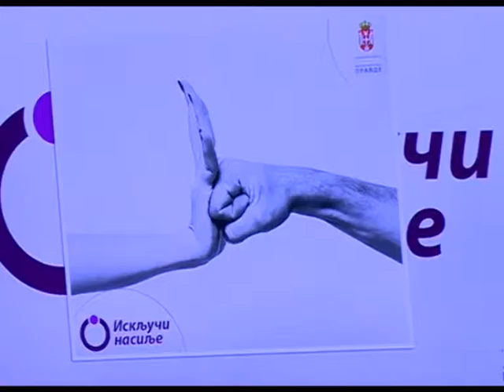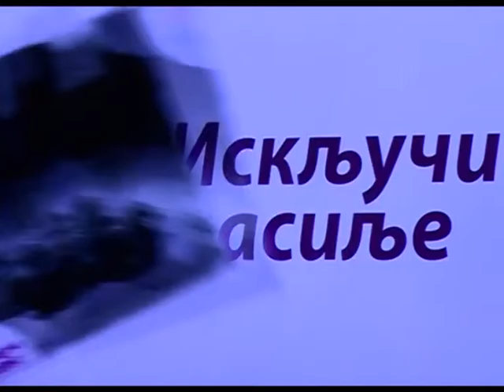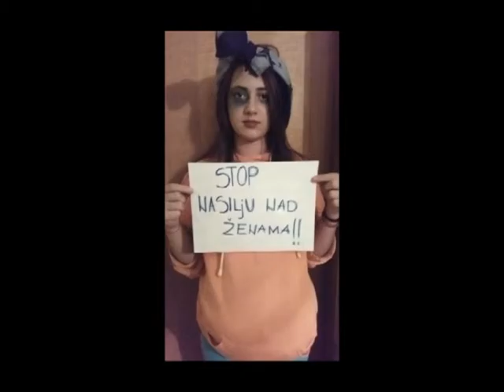Da ne bude kasno